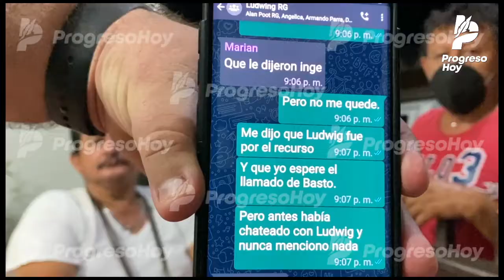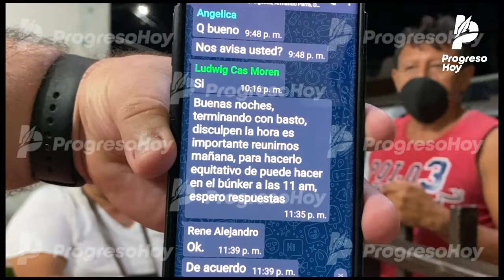PERDIMOS POR LAS IMPOSICIONES, DICE VETERANO MILITANTE DE MORENA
ENTÉRATE: El militante de Morena, José Parra, quien participó en la integración del equipo de Representantes Generales Electorales, señaló que su partido perdió por las imposiciones. Dijo que los dirigentes del partido "vinieron a hacer de Morena en Yucatán lo que les dio su gana". También denunció que Morena se niega a pagarles a los RG's que trabajaron en el proceso electoral a los cuales él invitó a participar.